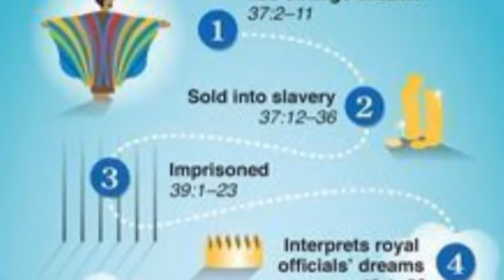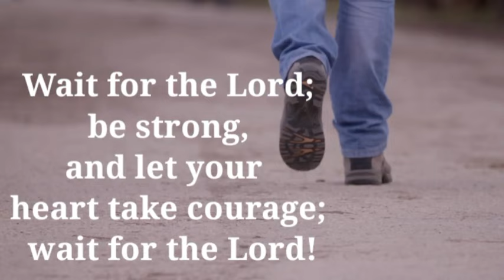क्यों परमेश्वर हमे कभी कभी अंधकार में रहने देता है II New Life II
इस वचन को सुनकर आप सब लोग बहुत ब्लेस होंगे ।।

. मन फिराओ, क्योकि स्वर्ग का राज्य निकट हैं।
तो जिसने भी मन नहीं फिराया वो
अपना मन फिराए, अपना जीवन परमेश्वर को समर्पित कर दे।
. आप एक बारी अपनी जिंदगी परमेश्वर को समर्पित कर के तो देखो, परमेश्वर में वो आनंद और शान्ति हैं जो कही नहीं हैं। क्योकि वचन में लिखा हैं शान्ति का राजकुमार येशु मसीह हैं।

येशु मसीह के नाम में,  आमीन।।